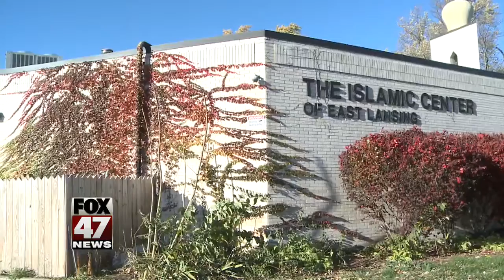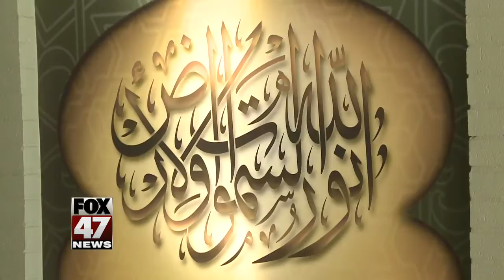Islamic Center of East Lansing is uniting against hate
An incident in Ann Arbor has left tensions high across mid-Michigan. FOX 47's Christopher Lane shows us how the Islamic Center of East Lansing is responding and how they hope to stop hatred with friendship.